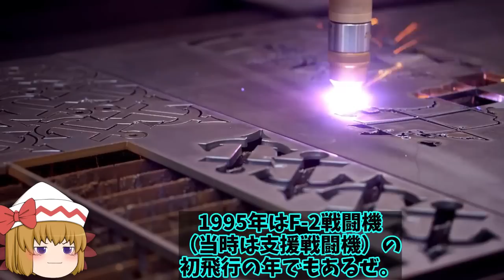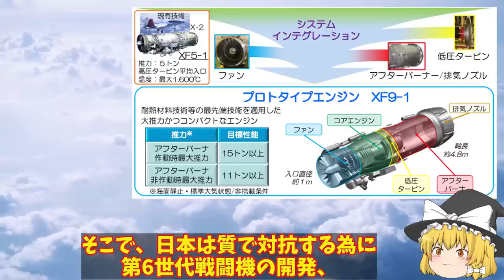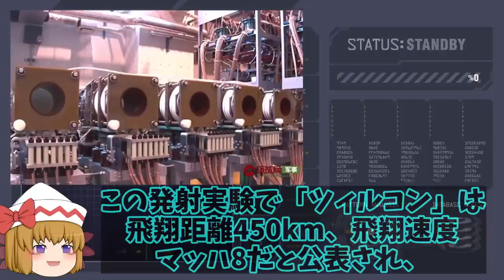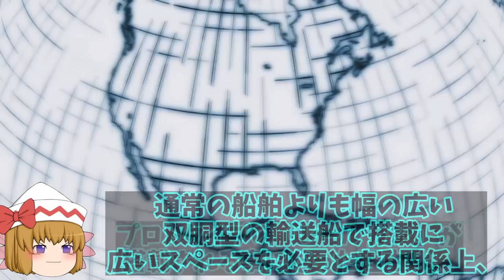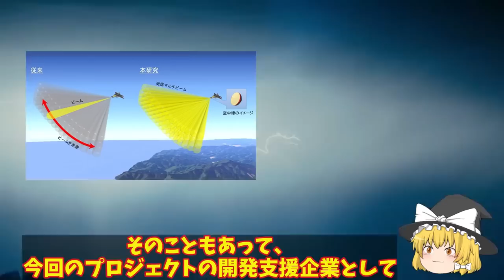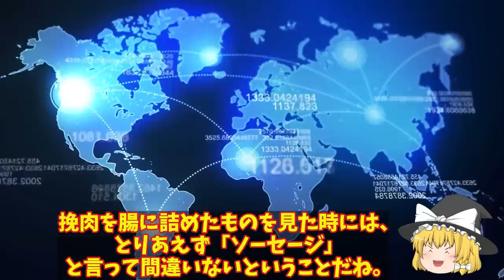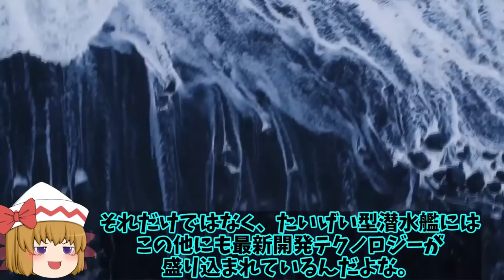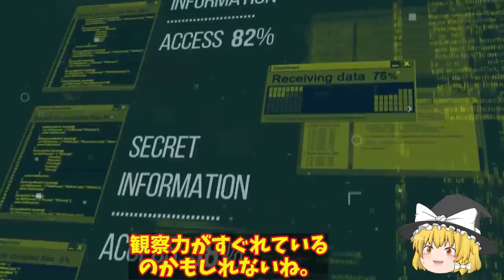IHI社XF9に国連が驚愕！中国とは性能と何もかも違うバッタモンばかりしている国には本物の技術は？【ゆっくり解説・軍事News】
引用・転載「出典：海上自衛隊ホームページ」
引用・転載「出典：航空自衛隊ホームページ」
引用・転載「出典：陸上自衛隊ホームページ」